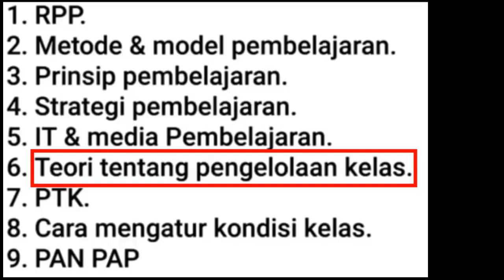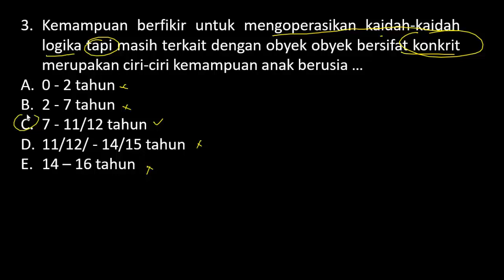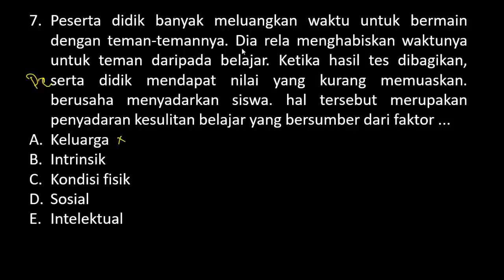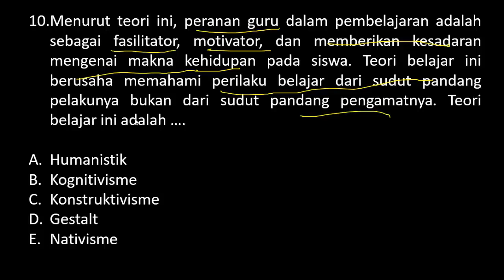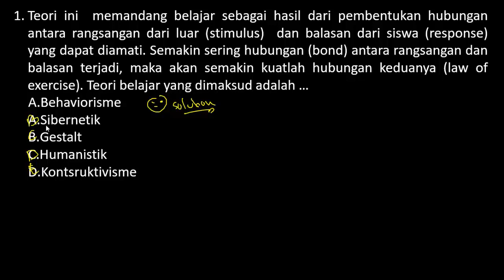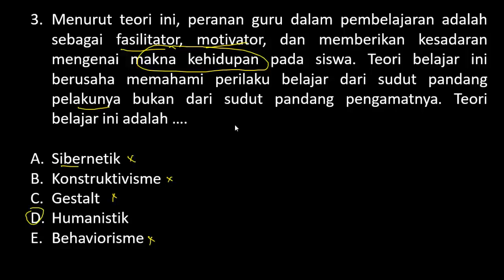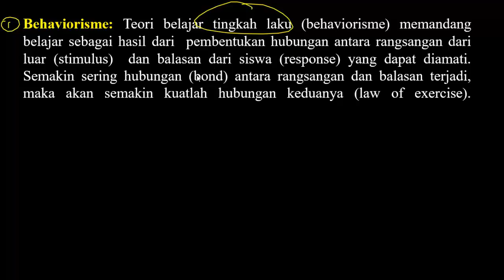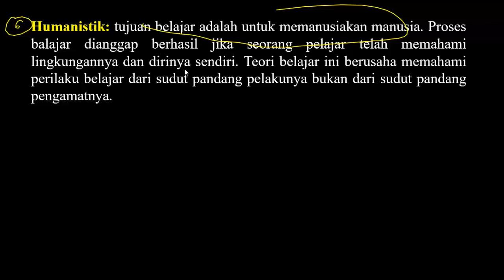FR SKB PEDAGOGIK PGSD/Guru SMP/Guru SMA - PENGELOLAAN KELAS & TEORI BELAJAR CPNS 2020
FR SKB PEDAGOGIK HOTS RPP, SILABUS, PROTA, PROSEM & ANALISIS BUTIR SOAL